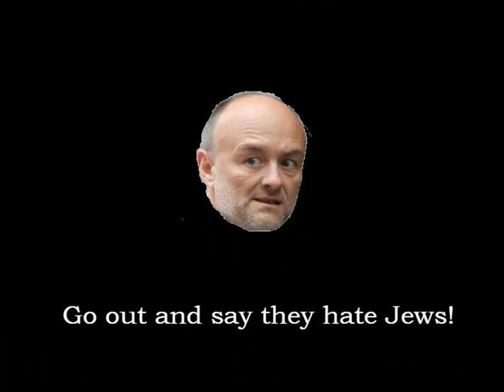Pinko Elephants on Parade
A drunk Boris Johnson starts seeing Pinko elephants.

LYRICS:

Look out! Look out!
Here they come
Leniny Bolshevy!
They’re here and there
Pinko elephants everywhere

They’re threatening nationalised enterprise
Leniny Bolshevy
They’ll raid your trade
The pinkos are on parade

What’ll I do? What’ll I do?
Go out and say they hate Jews!

I could just about befriend
A centre-right Liberal Dem
But commie c*nts in Number 10
Is really too much for me

I’m as pink as pink can be
But only really facially
The real pinko’s Jeremy
He certainly scares me an awful lot
What a trot!

Chase 'em away!
Chase 'em away!
I'm afraid need your aid